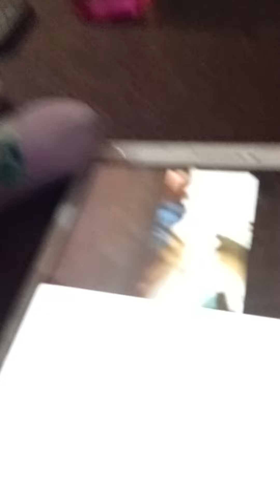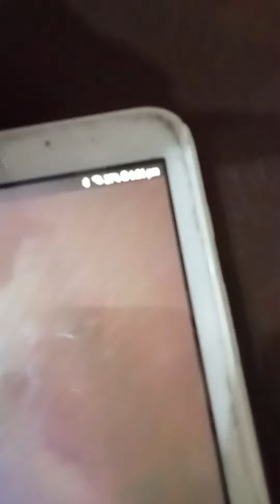twilight sparkle is watching YouTube (3)